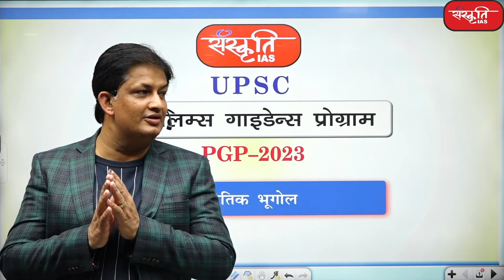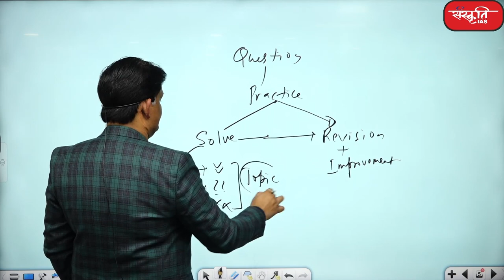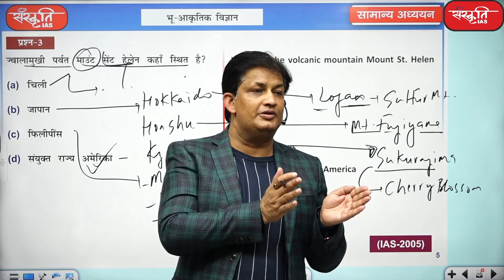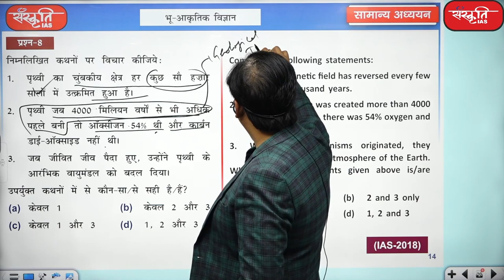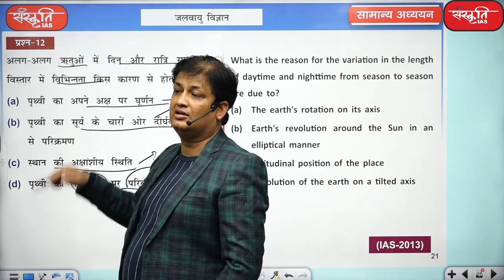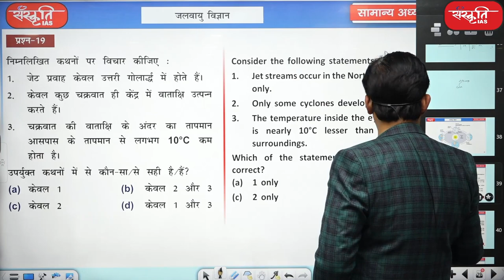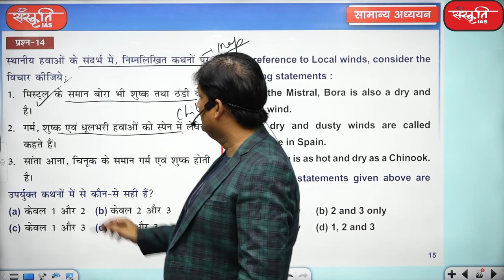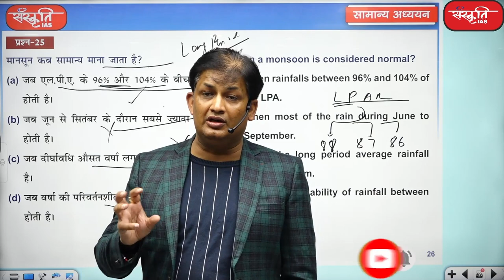Physical Geography - IAS Prelims 2023 Guidance Programme | PGP 2023 - By Kumar Gaurav Sir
This Prelims Guidance Program program 2023 is completely free.

2. Prelims Diary (Target PT 2022)

𝗔𝗱𝗱𝗿𝗲𝘀𝘀 : 636, Ground Floor, Dr. Mukherjee Nagar, Delhi – 110009